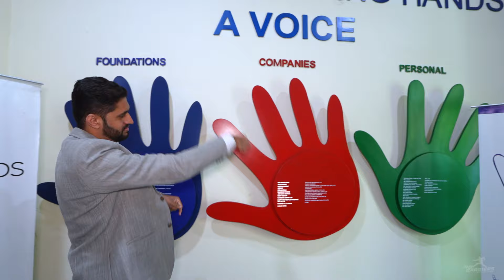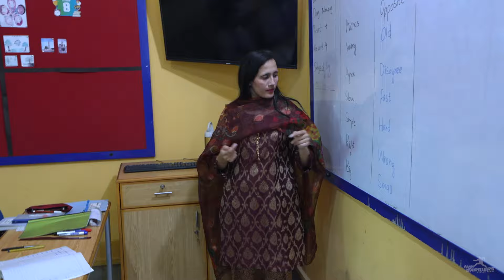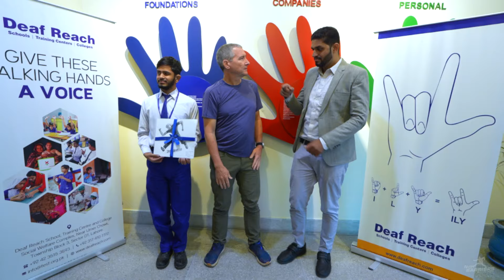Pakistan: Lahore Deaf Reach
Join Joel on an inspiring journey to Deaf Reach in Lahore, Pakistan, where eight schools cater to over 1,500 students. Guided by Fazil Mahmood, a Deaf principal, Joel explores the school and is deeply moved by the dedication and passion of the staff and students. Watch as Joel receives heartwarming surprises from the students, showcasing the impact of education and empowerment in the Deaf community.